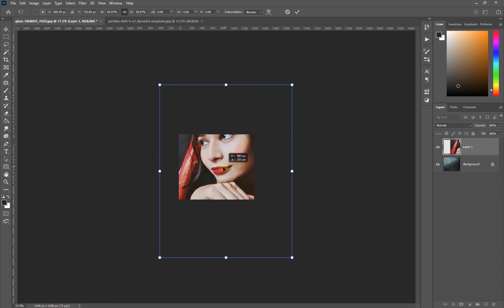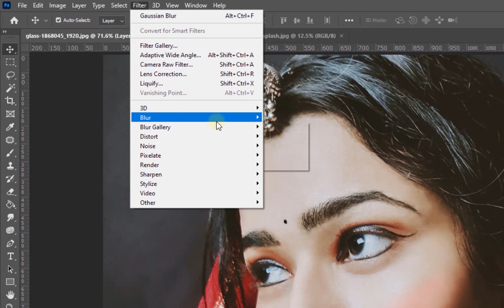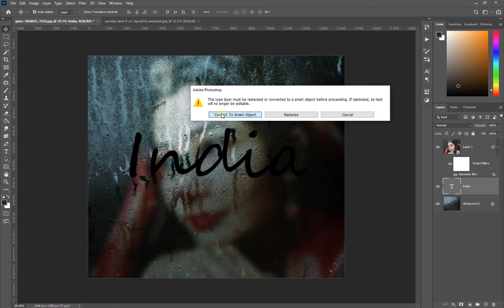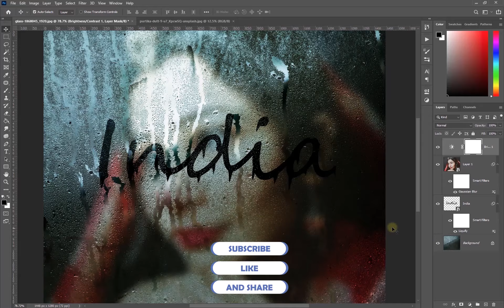photoshopTutorial | Rain Text Effect in Photoshop CS6 Tutorial-india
This is a Photoshop tutorial for beginners

So I hope you learned something from this Photoshop tutorial and as always, if you have any questions, ask me in the comments and enjoy Photoshop :)